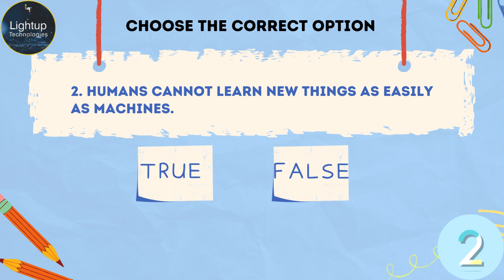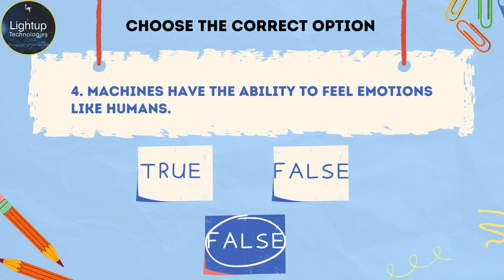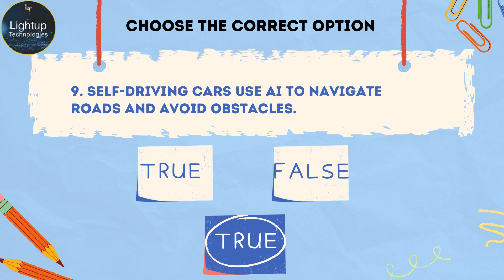CBSE class 6 Artificial Intelligence chapter 1 True or False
In this video on CBSE Class 6 Artificial Intelligence Chapter 1 Practice Questions, we bring you a comprehensive guide to mastering the foundational concepts of Artificial Intelligence tailored for young learners. The CBSE curriculum for Class 6 AI introduces students to the fascinating world of artificial intelligence, where they learn about the basics of AI, its applications, and its impact on our daily lives. This chapter sets the stage for students to develop an understanding of AI technologies, encouraging them to think critically and creatively about how these technologies are shaping the future.

The practice questions in this video are designed to help students reinforce their understanding of key concepts covered in Chapter 1. Each question is carefully crafted to challenge the students' comprehension and to stimulate their analytical thinking. We cover a range of questions, from basic definitions to more thought-provoking ones that require students to apply their knowledge in real-world scenarios. By working through these questions, students will be better equipped to grasp the fundamental principles of AI and its various components, such as machine learning, robotics, and natural language processing.

We understand that learning AI at a young age can be both exciting and overwhelming. That's why this video is created to provide a supportive and engaging learning experience for Class 6 students. We encourage them to pause the video as needed, think through each question, and attempt to answer it before moving on to the solution. This approach will help them gain confidence in their abilities and develop a deeper understanding of AI concepts. The answers provided in the video are detailed, with clear explanations that help students learn from their mistakes and solidify their grasp of the material.

Additionally, this video serves as a valuable resource for educators and parents who are looking to support their students or children in their AI learning journey. The questions align with the CBSE syllabus and can be used as a supplement to classroom teaching or as a tool for revision. Teachers can use these practice questions to assess their students' understanding and identify areas where further clarification might be needed. Parents can also use this video to engage with their children’s learning, making the process interactive and collaborative.

This chapter on Artificial Intelligence not only introduces students to the basics but also sparks their curiosity to explore more advanced topics in the future. Understanding AI at an early age prepares students for the technological world they are growing up in. It equips them with skills that are increasingly relevant in today’s digital era, such as problem-solving, critical thinking, and creativity. By engaging with these practice questions, students begin to see the real-world relevance of AI, from personal assistants like Siri and Alexa to autonomous vehicles and smart homes.

We hope this video on practice questions for CBSE Class 6 Artificial Intelligence Chapter 1 provides a comprehensive learning experience for students. As they navigate through the questions and answers, they will gain a better understanding of AI, build confidence in the subject, and be inspired to delve deeper into the exciting field of artificial intelligence. Happy learning!